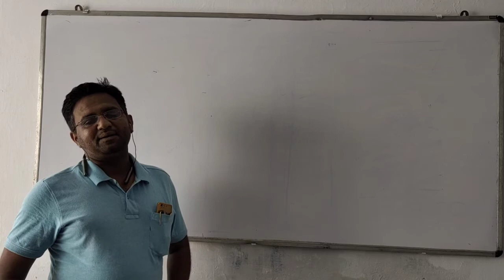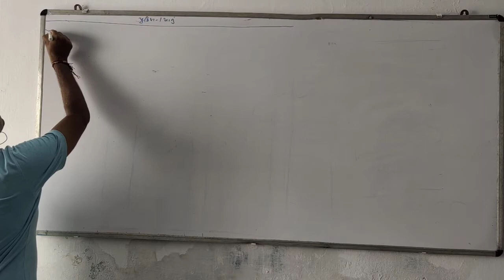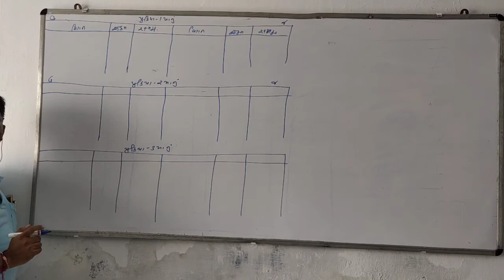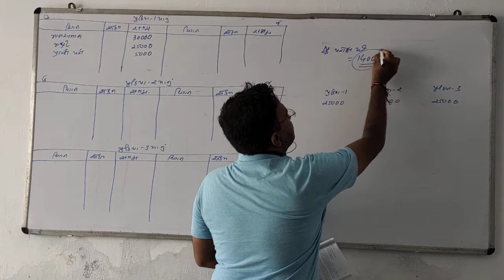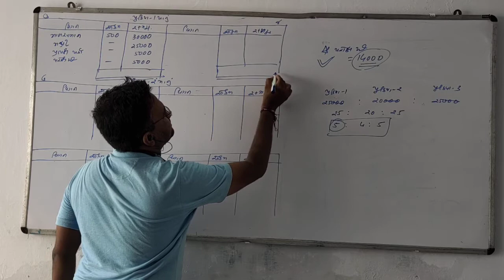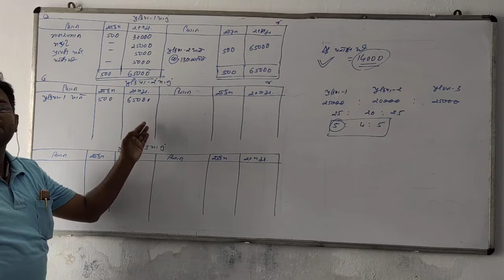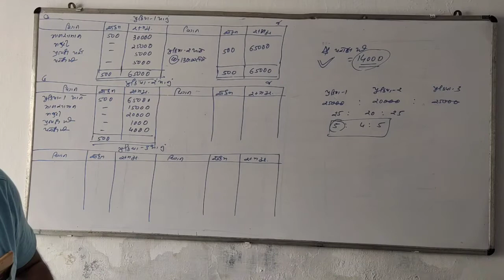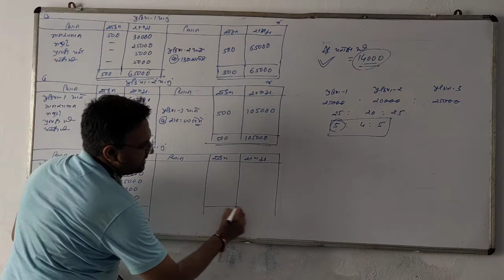B.Com. sem -5 cost and fin. A/c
Prakriyana hisabo lecture 1